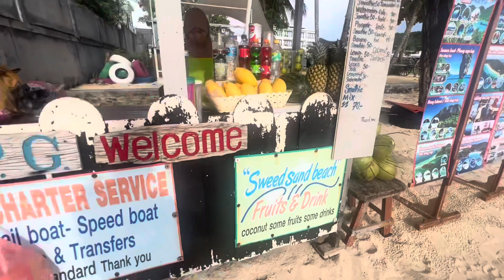A resort day at The Santhiya